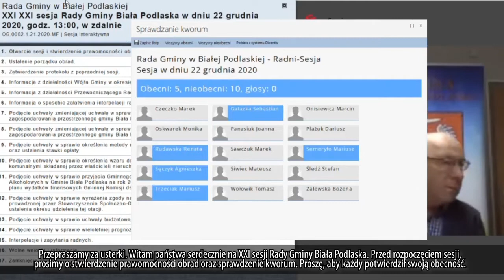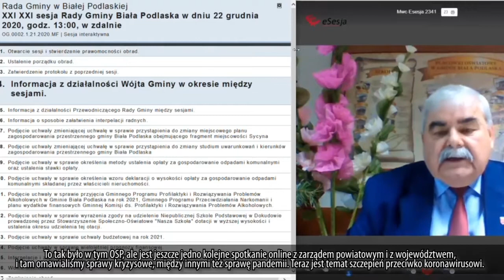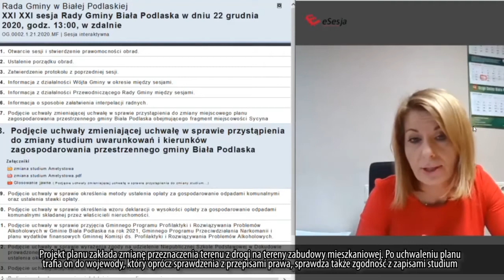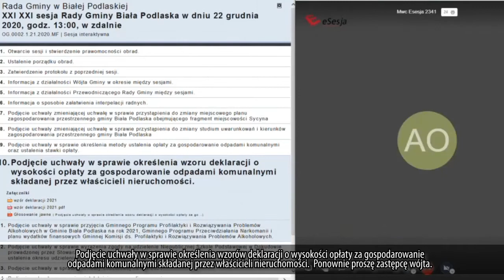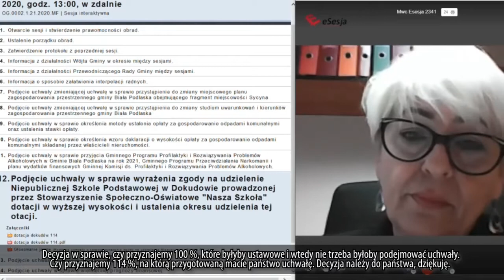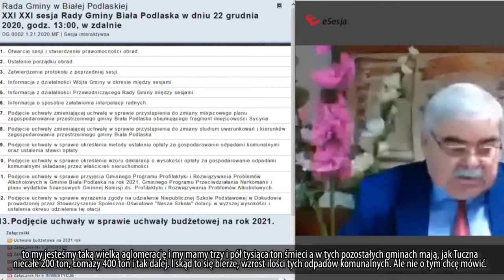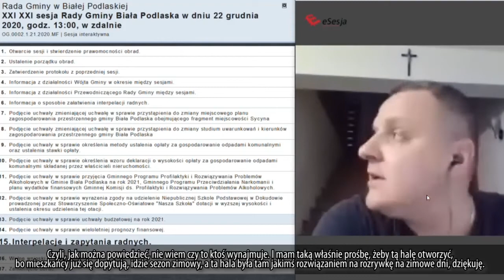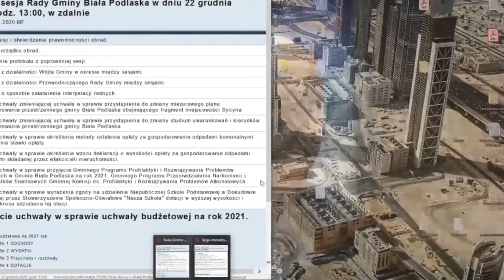XXI sesja Rady Gminy Biała Podlaska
22 grudnia 2020 r.